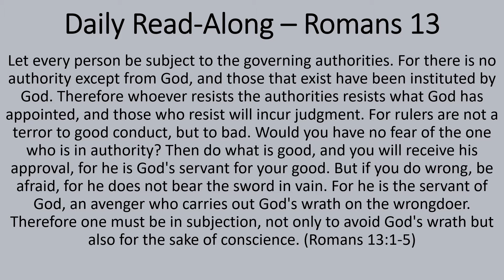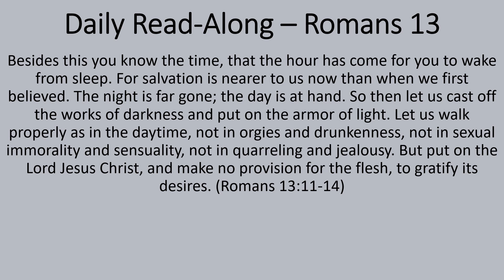Daily Read-Along - Romans Chapter 13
Join us as we read through Paul's Epistle to the Romans.
We plan to read-along a chapter a day.